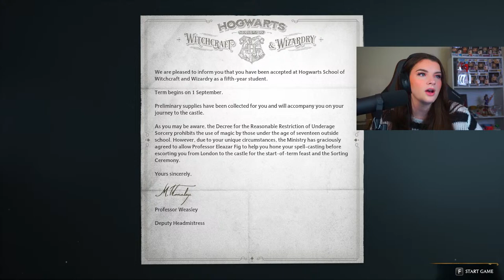🔴 LIVE - HOGWARTS LEGACY GAMEPLAY!